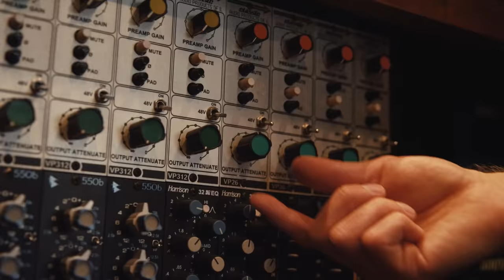MATTI HAAPOJA - “Music Is Something That Prompts Me To Create”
Join Matti Haapoja in this episode of Music Matters as he shares his defining music memories and the impact these moments still have on the content he produces.

Music Matters, compelling stories from content creators who understand the importance of music. This episode was filmed & edited by Andreas Hem.